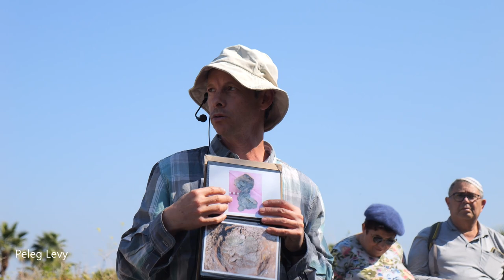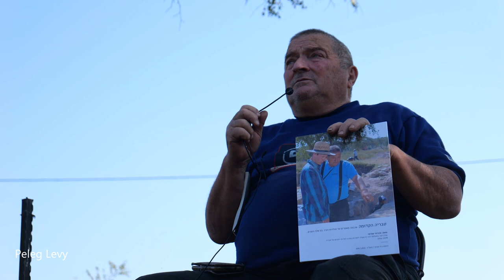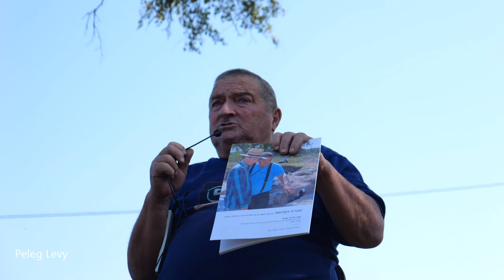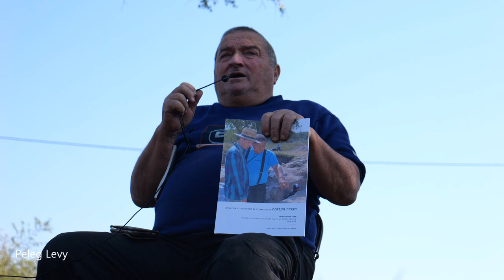23352 ג אדר תשפ"ג טבריה בתקופה המוסלמית הקדומה - רחוב החנויות והמסגד הגדול -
23352 ג אדר תשפ"ג  טבריה בתקופה המוסלמית הקדומה - רחוב החנויות והמסגד הגדול - ערן מאיר - חבר משלחת יזהר הירשפלד   מתוך סיור של מדרשת הגולן ועמיתים לטיולים . 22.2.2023
צילום  והפקה - פלג לוי